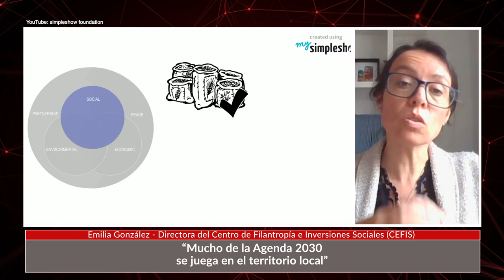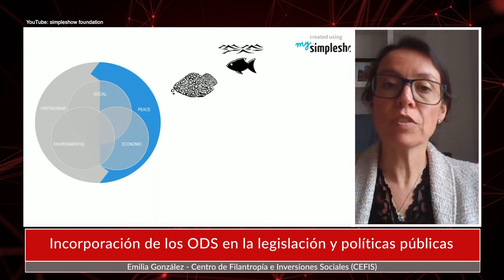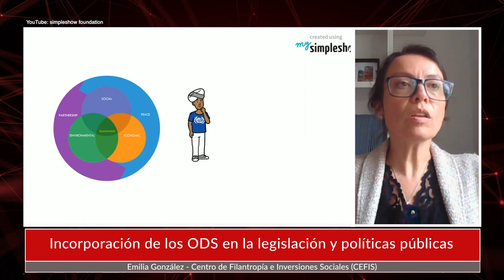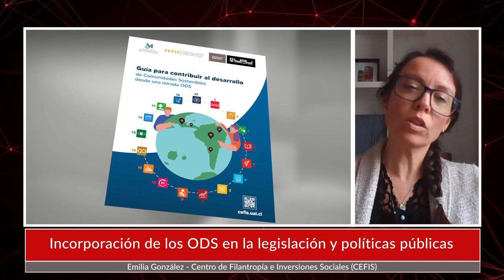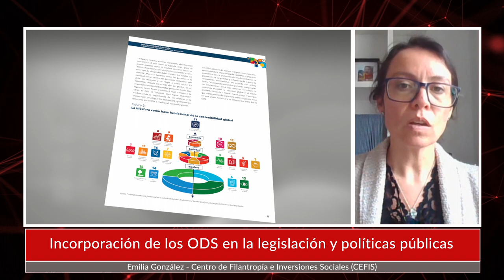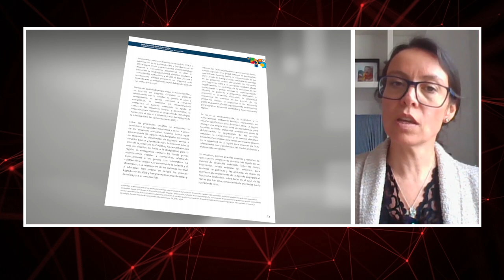Emilia González: Incorporación de los ODS en la legislación y políticas públicas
Emilia González es la directora del Centro de Filantropía e Inversiones Sociales (CEFIS) de la Universidad Adolfo Ibáñez (UAI). En esta segunda parte de la entrevista, se analizó la idoneidad de incorporar la Agenda 2030 a la legislación.

Más detalles de esta entrevista, en la nota publicada por el Programa Asia Pacífico de la BCN